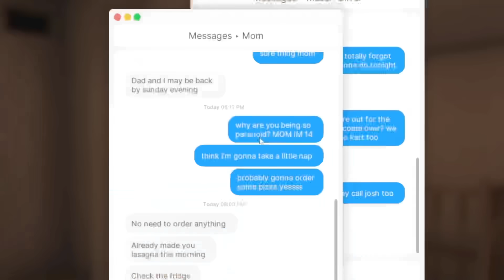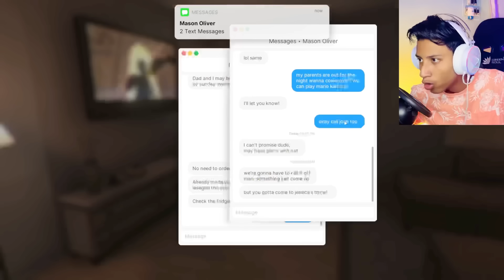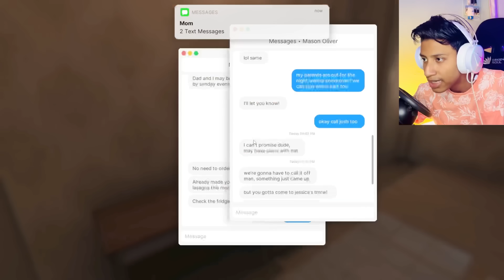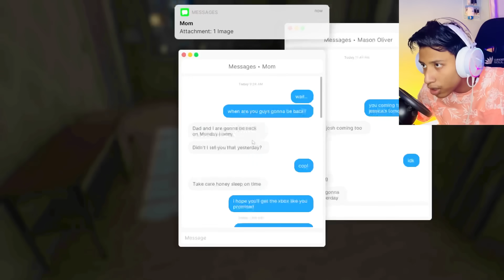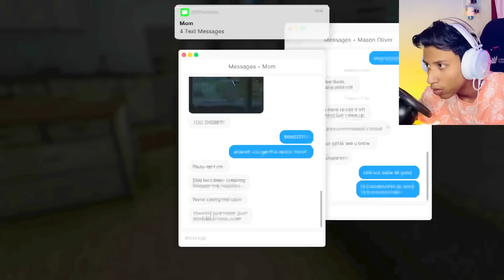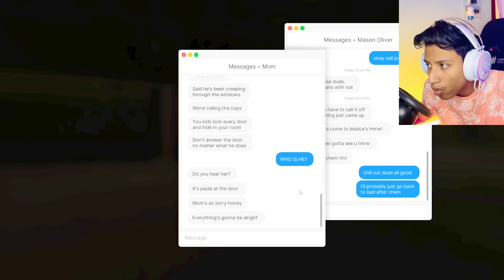I AM ALONE